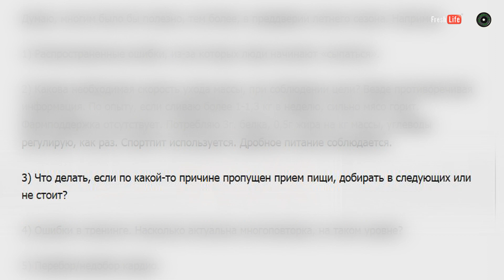сушка натурала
Ответы на вопросы с сайта freshlife28.ru
1. Сколько можно терять массы тела натуралу, что бы не посыпаться ?
2.Что делать, если пропущен прием пищи.
Напоминаю, задать вопрос можно на сайте freshlife28.ru